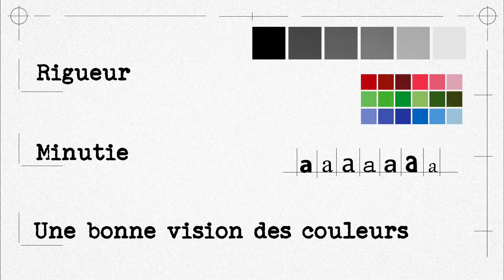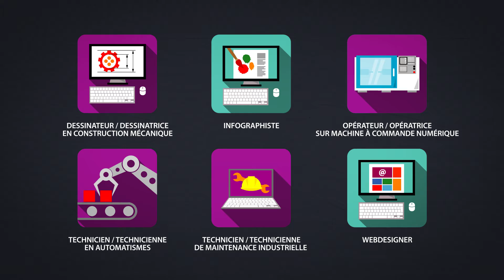Conducteur / Conductrice de machines à imprimer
Préparer la machine pour l'impression, effectuer les réglages, réaliser des essais, lancer l'impression de journaux, magazines, livres, affiches ou encore plaquettes sont autant d'opérations orchestrées par le conducteur de machines à imprimer.